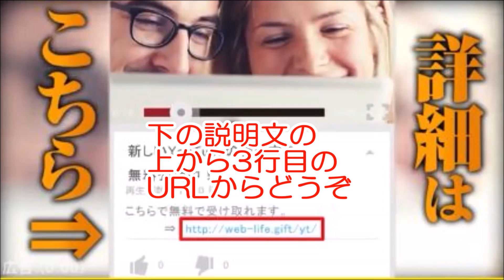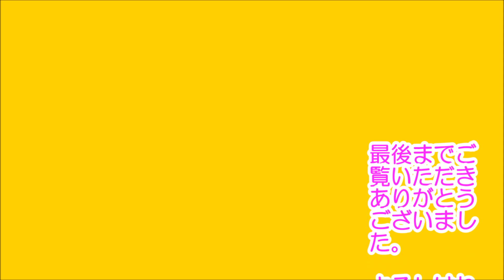錦織圭 マドリードオープン2017 故障明けの功名出た！ 3回戦フェレール戦結果 そして次の相手は？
錦織圭のマドリードオープン2017です。
錦織選手がマドリードオープン3回戦で、フェレールを敗りました。
ケガから回復しているか心配されましたが、調子を上げてきました。
次の準々決勝の相手は、対戦成績が悪いジョコビッチです。
今、ATPのランキングが8位と下がっていますので、頑張っていただきたいです。

関連動画
・【速報】錦織圭が8強入り マドリード・オープン3回戦 VSフェレール 2017
・錦織圭 VS シュワルツマン 2-1 勝利の瞬間ニシコリ 10/05/2017 マドリードオープンテニス
・錦織圭 VS シュワルツマン 2-1 ハイライト 10/05/2017 マドリードオープンテニス
・錦織圭 VS ダビド フェレール 2-1 ハイライト 11/05/2017 マドリードオープンテニス